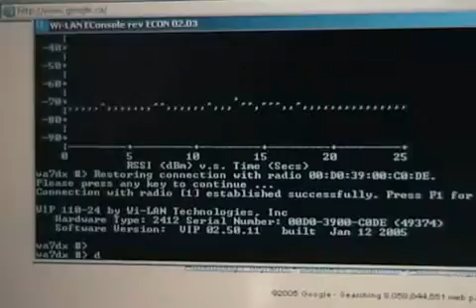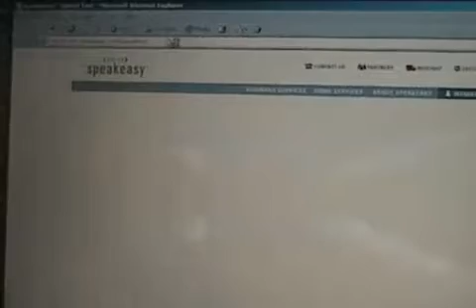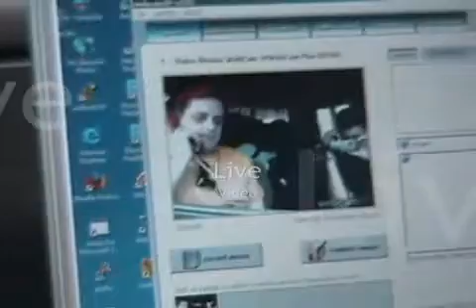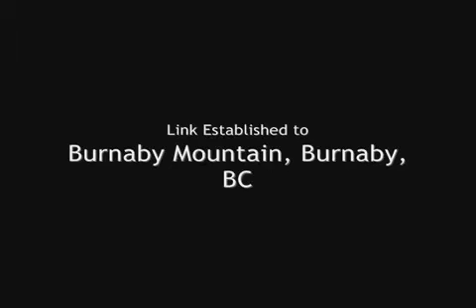British Columbia Wireless Amateur Radio Network- Live Mobile Demo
The BCWARN infrastructure includes and supports:
    * Electronic Mail via WinLink (over 2.4ghz microwave, AX.25 packet radio and Pactor3)
    * D-Star Digital voice and data
    * VoiceOverIP using Asterisk private branch exchange (PBX) open source telephony switching technology
    * File sharing
    * Remote printing and facsimile
    * Video conferencing & instant messaging